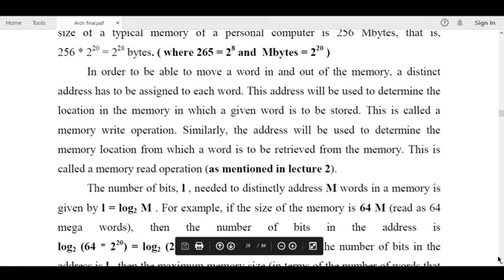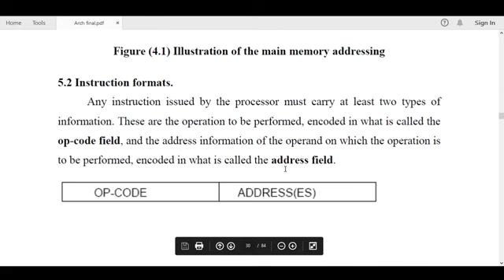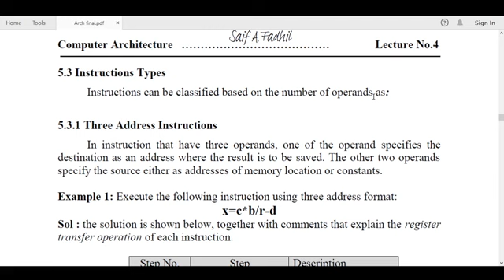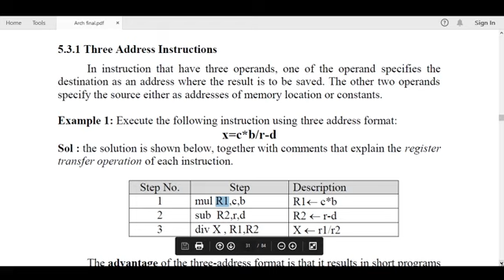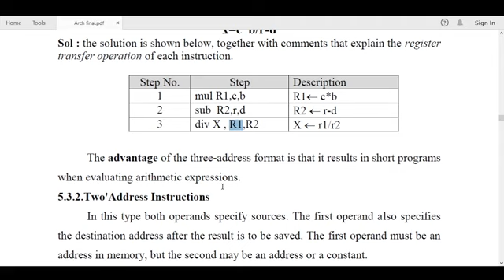معمارية المحاضرة الثانية ج2